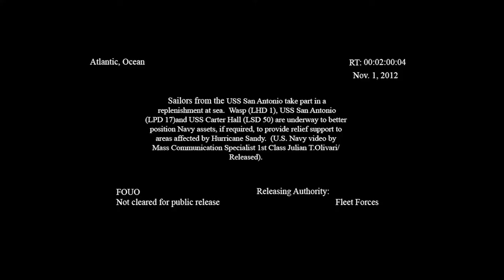Replenishment Prime Cuts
121101N-LX571-070
Sailors assigned to USS San Antonio (LPD 17) take part in a replenishment at sea.  USS Wasp (LHD 1), USS Carter Hall (LSD 50), and USS San Antonio are underway to better position Navy assets, if required, to provide relief to support areas affected by Hurricane Sandy.

U.S. Navy video by Mass Communication Specialist 1st Class Julian T. Olivari